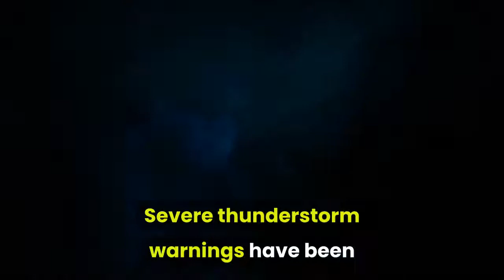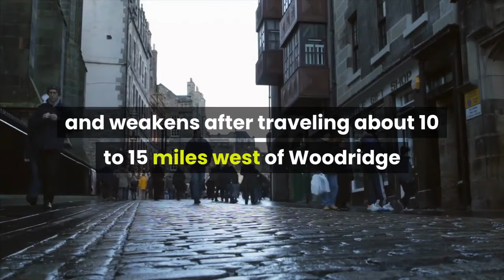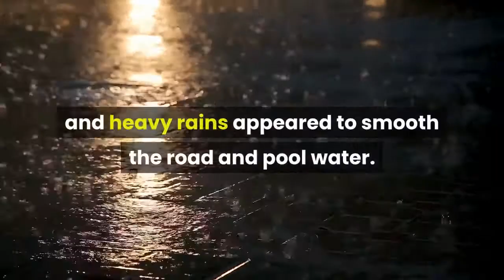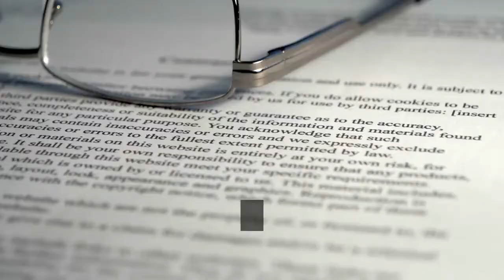Chicago Weather A tornado was reported in DuPage County Heavy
Chicago (WLS)-A series of heavy storms caused tornado warnings, reports of long tornado touchdowns, heavy rains, and strong winds throughout the Chicago area on Sunday night. Tornado warnings are issued until 12:45 am in Will County, Illinois, and Lake, Jasper, Newton, and Porter County, Indiana. As of 11:35 pm, the threat of stormy weather is passing through DuPage County, according to meteorologist Larry Morley. In southern DuPage County, both radar-shown tornadoes and local storm spotters reported large tornadoes. Severe thunderstorm warnings have been issued in several counties in the Chicago area, according to the National Weather Service. The Cook, Kane, Kankakee, Kendall, Grundy, McHenry, Will, Lake (IL & IN), and Porter (IN) counties are receiving NWS recommendations until 2 am. Shown by radar and seen by Storm Spotter, the wedge tornado is about 20 minutes above ground in DuPage County, near the southern tip of Naperville, and weakens after traveling about 10 to 15 miles west of Woodridge and Burridge. did. Justice, an area near Illinois. There have been reports of damage to Woodridge, Darien, and Burridge, injuring three people in Naperville and reporting gas leaks. See: Tornado RoadRarely, a ball of debris created by an unidentified tornado appeared on radar near the I-55 area of ​​Burridge. See: A ball of tornado debris looks like a radarMorley said the area was the most violent tornado I’ve seen in a long time, and the extent of the damage seems to be large, especially because of its wedge shape. Schwartz says northeastern Illinois has recently experienced a large number of larger tornadoes, but far more rural areas with lower population densities. A video from Woodridge showed the damage of a widespread storm, with a large tree falling and a fire brigade on site. The rotation of the storm line continued to weaken as it continued to move east, but still resulted in heavy rains and severely damaging winds. The earliest isolated storms began to arrive around 1 pmRelated | ABC7AccuWeather 7-day forecastOvernight storm from Thursday to Friday It also brought strong winds, heavy rains and lightning to the Chicago area. The storm began to cross the Wisconsin border around 4 am on Friday, and it appeared to be a fairly light show on the lake and McHenry County. According to Butler, the storm had spread throughout the region and had passed Chicago by about 8 am. On Evanston’s Sheridan Road, trees fell across the road at around 4:45 am, and heavy rains appeared to smooth the road and pool water. According to Butler, winds of 40 to 50 mph were recorded in the suburbs of Chicago. According to ComEd, more than 17,000 people lost power around 6 am when the storm struck. However, rain is needed, especially in the northern suburbs. Lake and McHenry counties are currently experiencing “extreme” droughts, the worst since 2012. Chicago Weather: A tornado was reported in DuPage County.